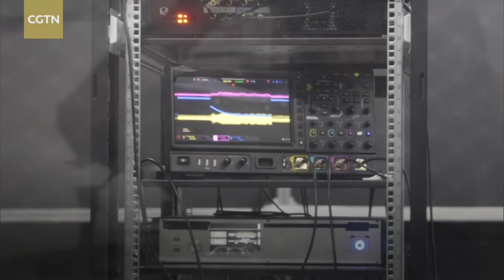Xue Qikun: Trailblazer in condensed matter physics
Xue Qikun, a renowned Chinese physicist, received the Buckley Prize for his groundbreaking research on topological insulators and the quantum anomalous Hall effect. His dedication and perseverance in science, which has earned him the moniker of the "7-11 Professor", has made him an authority in the field of condensed matter physics. He says the scientists in his field are ready to form the foundation for the future of "new quality productive forces".